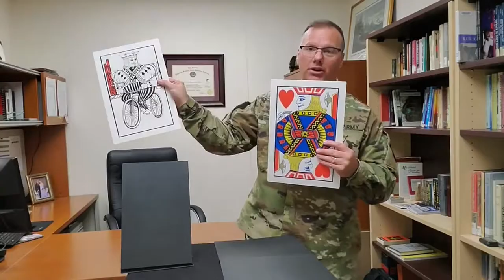Gospel Magic: “Take Every Though Captive”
How is your thought life? Do you lust? Do you covet after your neighbor's stuff? US Army Chaplain Anthony Kelley uses Gospel Magic as a devotional thought  from the scripture text in 2 Corinthians 10:5 "Take every thought captive and make it obedient to Christ." Our thoughts can either elevate us to being close to God or lower us away from His presence.  Our thoughts must be taken captive to be obedient to Christ. Chaplain Kelley uses a magic trick to illustrate the point.